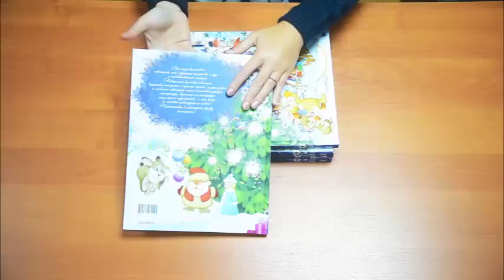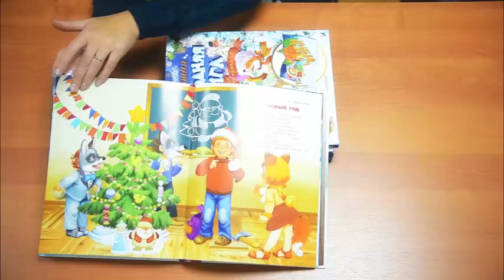Обзор "Большая новогодняя книга с объемными картинками". Часть 2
Яркая, красивая новинка для семейного досуга - как и сам праздник Новый год

Вас ждет волшебный новогодний мир, ощущение праздника и чуда – и необыкновенный сюрприз! Две невероятно красивых объемных картинки с героями стихов, самые добрые и любимые новогодние стихи классиков детской литературы, красочные иллюстрации популярных художников Виталия Шварова и Елены Алмазовой – эта книга не оставит равнодушным никого! Путешествие в новогоднюю сказку начинается!